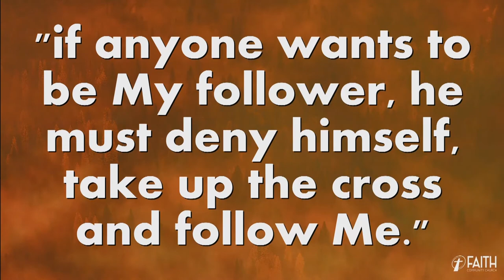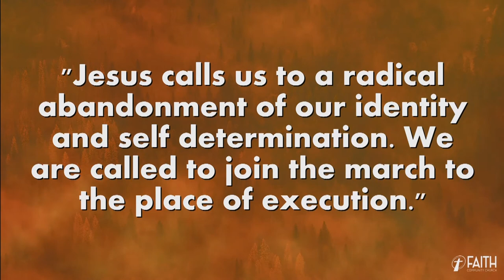The Cost of Discipleship Video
October 28th, 2018 sermon with Pastor Kevin Cassidy